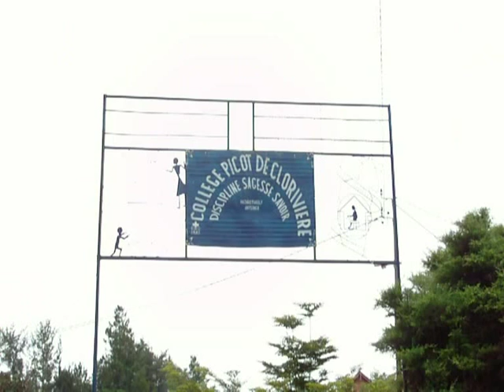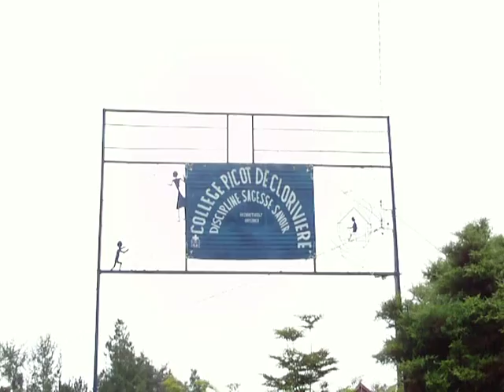Spiruline Fanantenana contre la malnutrition, pour les 20 ans d'Esperanza Joie des Enfants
Vidéo réalisée par l'équipe d'exploitation et offerte pour les 20 ans de l'association à l'occasion de l'assemblée générale annuelle. Commentaires par Christian Randrianasolo qui a joué un rôle essentiel pour nous permettre la réalisation de la ferme, par soeur Lucie qui dirige la communauté et a accueilli le projet, soeur Jeannie qui est la responsable du site, et Dany qui au quotidien a la responsabilité de l'exploitation.
Bravo à tous et à l'équipe de tous les récoltants qui font chaque jour un beau travail de professionnels conscients de leur responsabilité envers les 2500 enfants qui bénéficient déjà de la production.